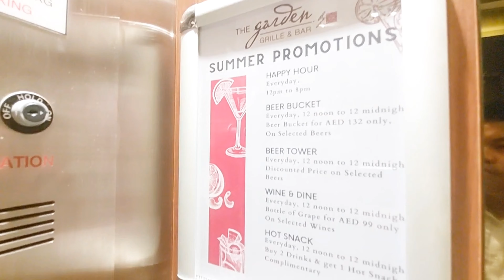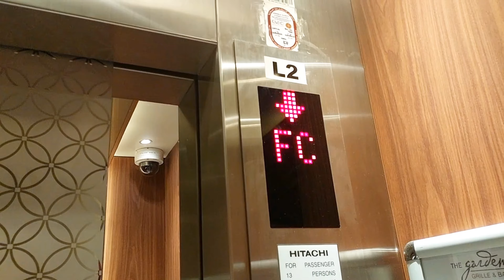Hilton Garden Inn Hotel Al Murraqabat Dubai Business Lunch and Hotel Review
hi guys, in this video, we will gonna share our dine in and hotel experience at the heart of Dubai at Hilton Garden Inn Al Muraqqabat.

Overall, the experience was good, and we had an amazing stay. Thumbs up with their friendly staff and generous business lunch🤩